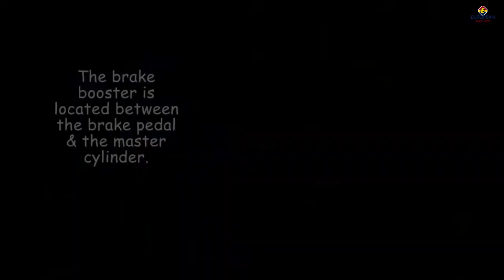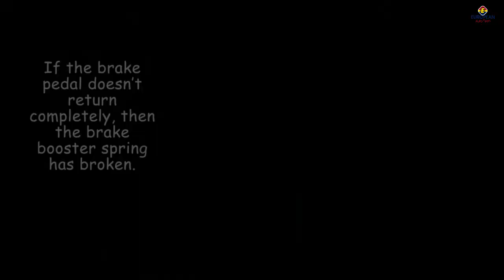Signs of Brake Booster Failure in Audi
Audi is one of the most sought after luxury car in the world due to its impressive features and powerful performance. Your Audi comes equipped with many features that help in the smooth running and better performance of the car. The brake booster is part of the braking system in your Audi which plays a critical role in the efficient functioning of the brakes of your Audi. Go through the video to know the signs of brake booster failure in Audi.